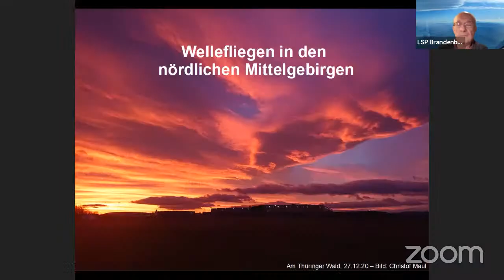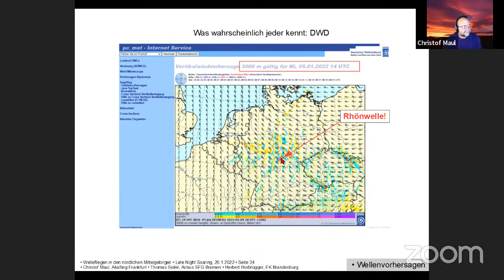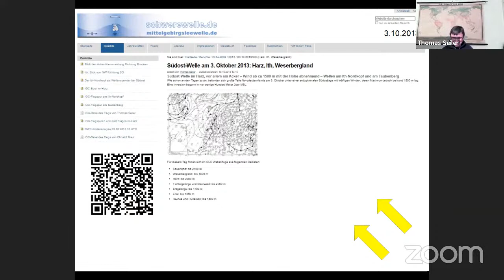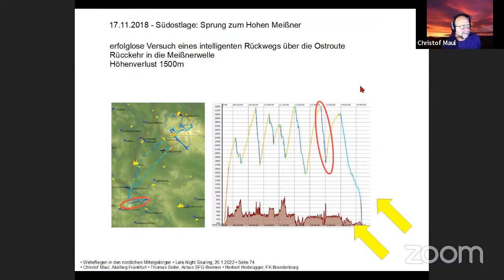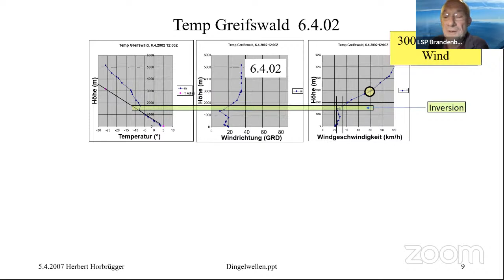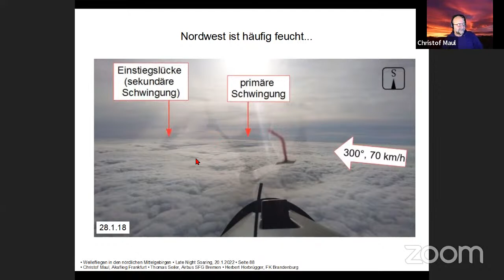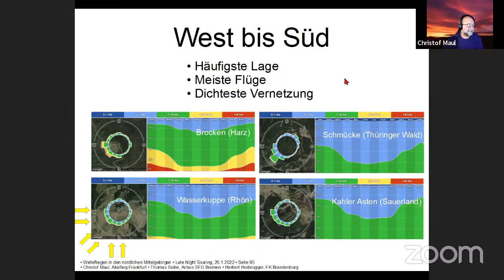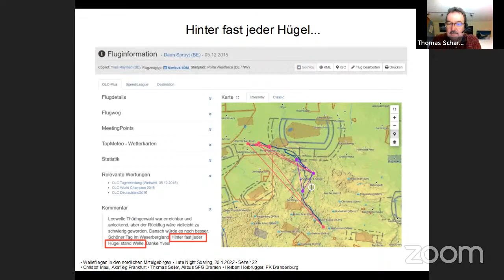Wellenfliegen in den nördlichen Mittelgebirgen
"Hinter fast jeder Hügel stand Welle", so das Fazit des mehrfachen belgischen Meisters Daan Spruyt nach seinem Sprung vom Wesergebirge in das Werratal (und zurück) am Vorabend des Nikolaustages im Dezember 2015. Christof Maul, Thomas Seiler und Herbert Horbrügger beleuchten das Potenzial der nördlichen Mittelgebirge vom Harz bis in die Rhön, vom Thüringer Wald bis ins Sauerland und berichten über die Entwicklungen der letzten Jahre sowie über spannende Ideen für die Zukunft.

Wir freuen uns auf eure Teilnahme und spannende Fragen.

Bis dahin, fly safe!
Eure LNS-Flatlands Crew.

Spenden gehen an die Luftsportjugend des Deutschen Aeroclubs:
Nord/LB Braunschweig
IBAN: DE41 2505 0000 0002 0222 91
BIC: NOLADE2HXXX